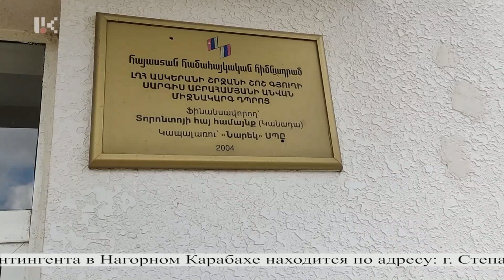На страже мира, 64 выпуск 29.04.2022